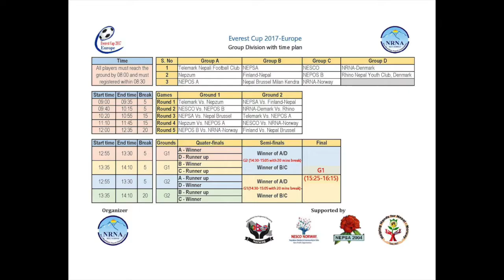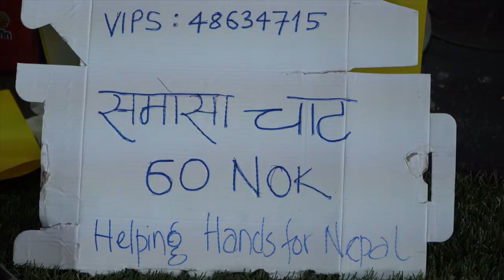Everest cup 2017 Europe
Everest Cup running shield tournament was officially announced in 2013, which was dedicated to Late Kanchan Karki (2009), who lost his life accidentally due to electrical discharge of lightning. Since 2013, the football tournament is continuously organized by the initiation of NRNA-NCC, Norway in together/support with other Nepalese societies in Norway.

Everest Cup 2017 – Europe | Objectives
- to create better relationship between Nepalese communities in Nordic countries,
- to keep stronger connection
- to promote Nepalese community in the Europe countries,
- to strengthen the NRNA movement in order to achieve its objectives.

Eleven teams from different countries in Europe are participating the tournament.